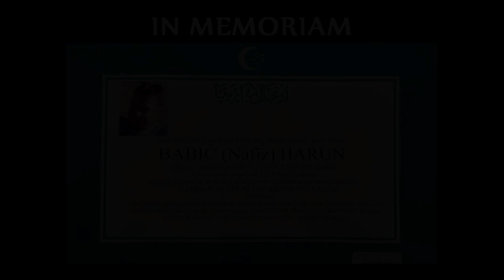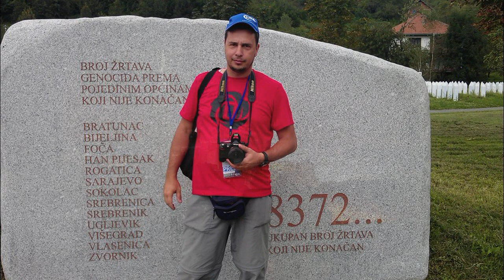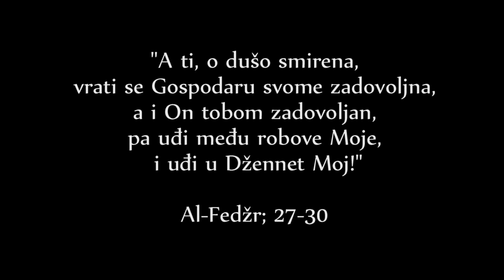HARUN BABIĆ r.a. - in memoriam 1978. - 2021.